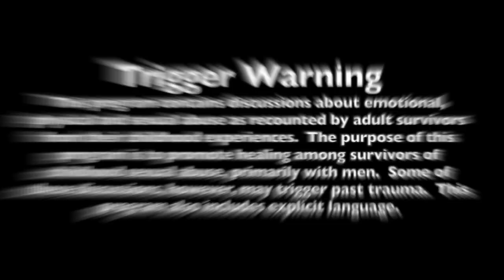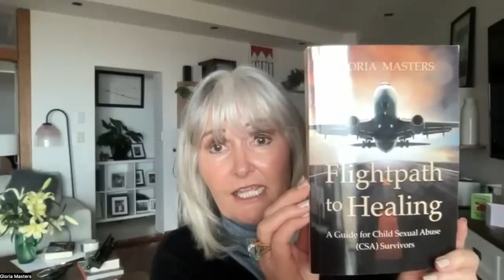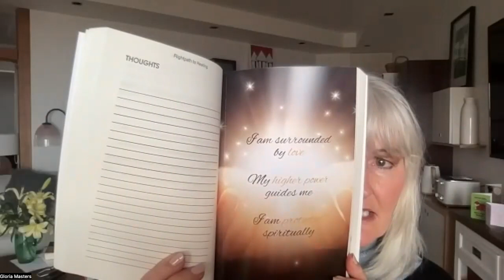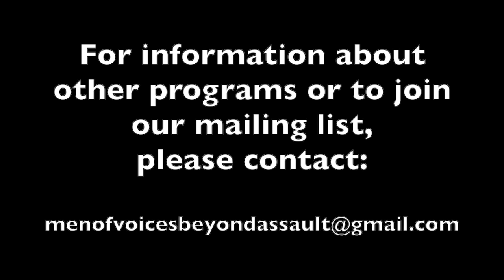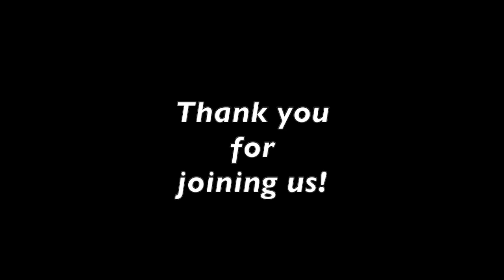A Conversation with Gloria Masters with the Men of Voices Beyond Assault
The Men of Voices Beyond Assault present A Conversation with Gloria Masters.  Gloria was born into a family of child sex traffickers, resulting in a horrific childhood filled with terror and desperation.  Gloria tells her amazing story of survival and her tireless efforts to put an end to child sex trafficking.  A renowned author of three books, including "On Angels Wings", Gloria also founded the non-profit Handing the Shame Back.  Hosted by Craig Heiting and Lorward Choi.